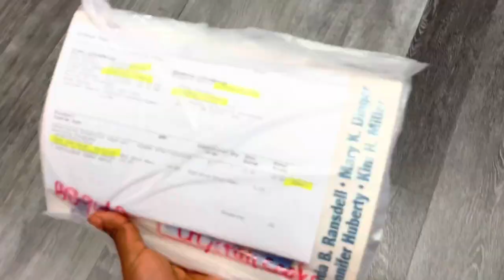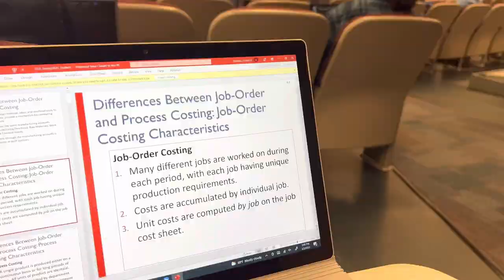FIRST DAY of college | University of Houston | Spring Semester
Hi I’m Crystall! My Channel is all about traveling and college life, hope you enjoy!

I blogged my first day of college this semester, enjoy!❤️

About Me ♡
School~ University of Houston
Major~ Kinesiology & Business
Age~ 21

love, crystall ♡